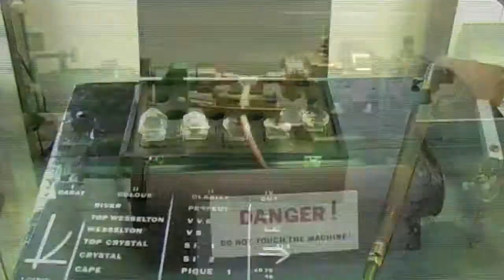Amsterdam - Holanda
Una pincela de esta bonita ciudad, para los que queráias  visitarla, y tener una pequeña noción.